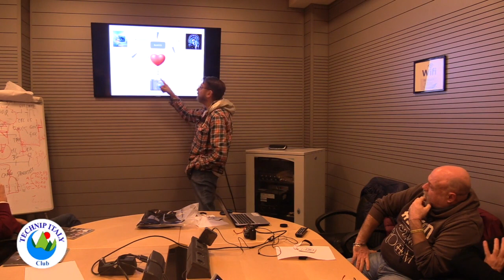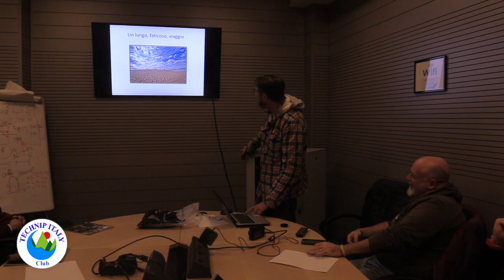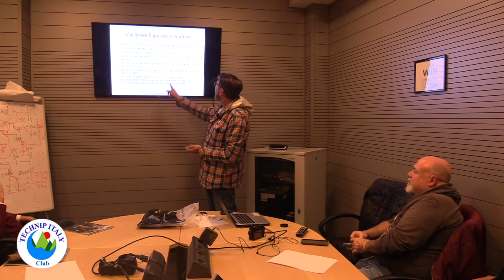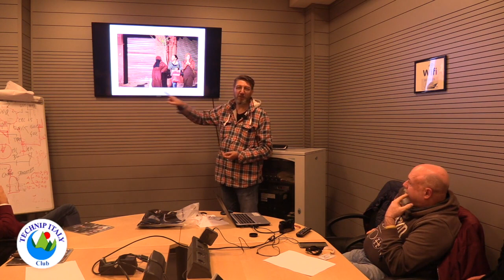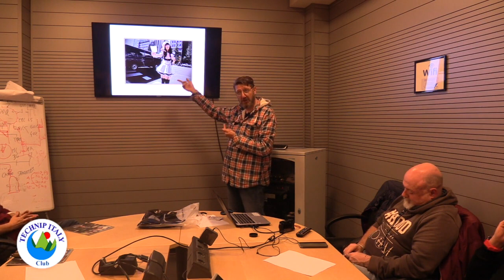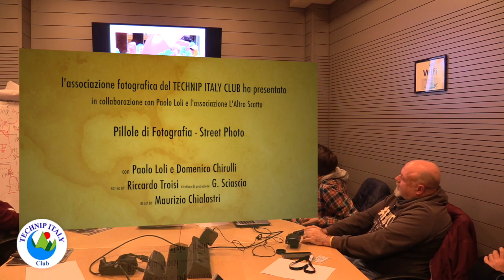Pillole di Fotografia - Street Photo